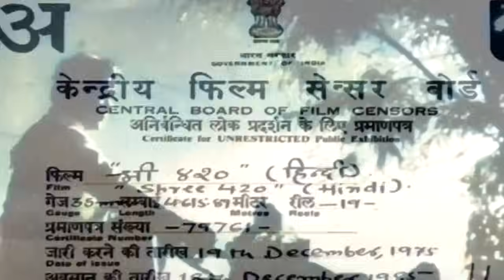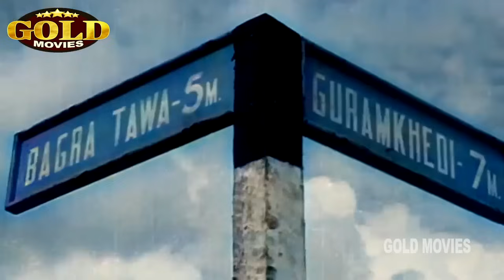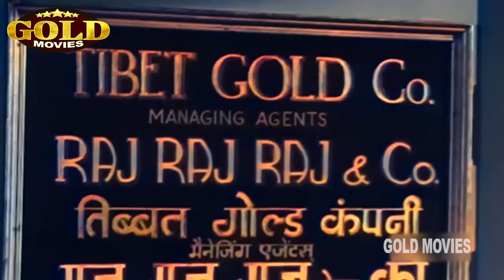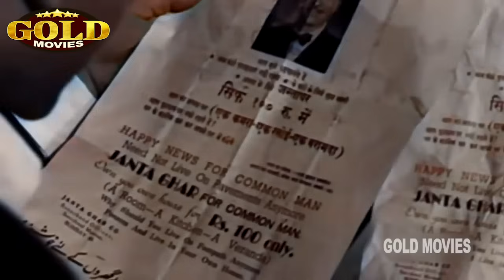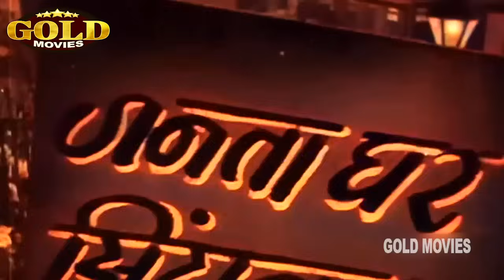Shree 420 1955 (COLOR) - Full Comedy Movie | HD | श्री 420 | Raj Kapoor, Nargis Dutt, Nadira.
Shree 420 is a 1955 Comedy Drama Movie.

Producer: Raj Kapoor
Music: Asha Bhosle, Lata Mangeshkar, Manna Dey, Mohammed Rafi And Mukesh.
Actors: Raj Kapoor, Nargis Dutt, Nadira, Bhudo Advani, Lalita Pawar, Rashid Khan, Nemo, Iftekhar,  Anwaribai, Indirani, Bhagwan Das, Sheela Vaz, Satyanarayan and Raju.

Synopsis: A country boy, Raj (Raj Kapoor), from Allahabad, travels to the big city, Bombay, by walking, to earn a living. He falls in love with the poor but virtuous Vidya (Nargis), but is soon seduced by the riches of a freewheeling and unethical lifestyle presented to him by an unscrupulous and dishonest businessman, Seth Sonachand Dharmanand (Nemo) and the sultry temptress Maya (Nadira). He eventually becomes a confidence trickster, or "420," who even cheats in card gambling. Vidya tries hard to make Raj a good man, but fails.Meanwhile, Sonachand comes up with a Ponzi scheme to exploit poor people, whereby he promises permanent homes to them at just Rs. 100. The scheme pays off, as people start hoarding money for a home, even at the cost of other important things. Vidya's contempt for Raj increases even more. Raj becomes wealthy, but soon realizes that he paid a very high price for it. When Raj discovers that Sonachand has no plans to fulfill his promises, he decides to make wrongs right.Raj takes all the bond papers of the people's homes and tries to flee Sonachand's home, only to be caught by Sonachand and his cronies. In a scuffle that occurs, Sonachand shoots Raj and he falls unconscious. When people hear the shooting, they come and see Raj nearly dead. Sonachand tells police that Raj was trying to flee after stealing money from his safe, hence Sonachand shot him.Upon this, the "dead" Raj springs back to life, and using pure logic, proves Sonachand's guilt. Sonachand and his partners are arrested, while Vidya happily forgives Raj. The film ends with Raj saying "Yeh 420 nahin, shree 420 hain" ("These are not simply con men, they are respectable con men").